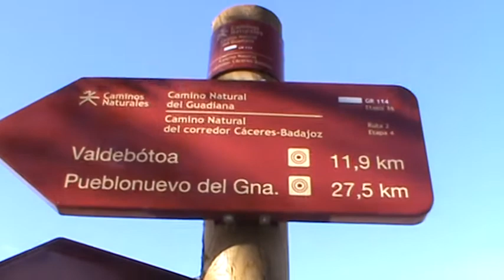Lugares y calles de Badajoz el día 25 de Diciembre de 2012. Navidad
Las calles de Badajoz el día 25 de Diciembre por la mañana suelen estar vacia de gente y son pocos los bares y restaurante abierto. La gente suelen estar reunidas en casa con la familia y este es el aspecto que presentan sus calles y plazas. Pero no por ello deja de ser bonito y hermoso pasear por la ciudad